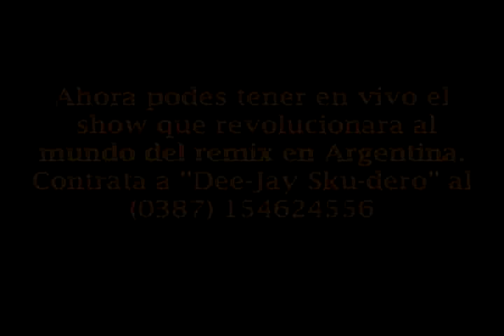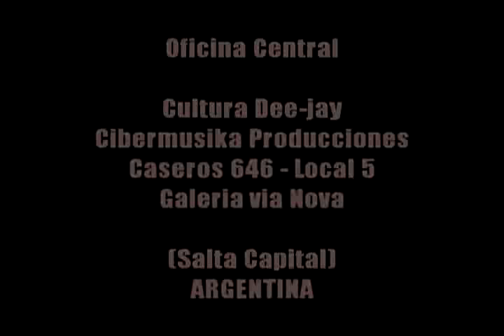Video Dj Skudero Show Time Cultura Dj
Dj Skudero- Show en vivo